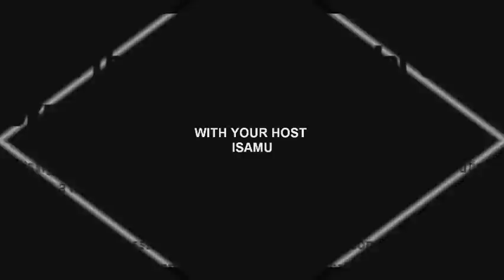Putin Threatens Nuclear War Over Ukraine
Raising the spectre of nuclear war over Ukraine, Russia’s Vladimir Putin is playing a new, and dangerous, game.

On Friday, as Russian Federation tanks and troops poured across the border into eastern Ukraine, Vladimir Putin talked about his country’s most destructive weaponry. “I want to remind you that Russia is one of the most powerful nuclear nations,” he said. “This is a reality, not just words.” Russia, he told listeners, is “strengthening our nuclear deterrence forces.”

That same day, Putin used a term for eastern Ukraine meaning “New Russia.” So when he refers to repelling “any aggression against Russia” and speaks of “nuclear deterrence,” as he did on Friday, the Russian president is really warning us he will use nukes to protect his grab of Ukrainian territory.

For more than a generation, nuclear weapons were considered defensive only. In a few short sentences on Friday, however, Putin made these devices offensive in nature, just another tool to be employed by an aggressor. And to highlight his threat, on Aug. 14 at Yalta, the Crimean city he had seized this year, Putin mentioned “surprising the West with our new developments in offensive nuclear weapons about which we do not talk yet.”

Also in Yalta, where the Duma was meeting, the Russian leader spoke about renouncing the 1987 Intermediate-Range Nuclear Forces Treaty between the U.S. and Russia. The treaty outlaws ground-launched ballistic and cruise missiles with ranges between 300 and 3,400 miles and is a foundation of the post-Cold War peace.

    “I want to remind you that Russia is one of the most powerful nuclear nations. This is a reality, not just words.

It is one thing to talk about withdrawing from the pact—Putin has been doing that since 2007—it is another to violate it, which Putin has apparently been doing since 2008, when Russia began testing cruise missiles again. And when the State Department’s Rose Gottemoeller raised the concern in May of last year, Russian officials tried to shut down the dialogue. According to The New York Times, they “said that they had looked into the matter and consider the issue to be closed.”

“Administration officials said the upheaval in Ukraine pushed the issue to the back burner,” the paper reported of the INF violation. Putin, with his comments Friday, just moved it to the front of the stove.

And not just in the European kitchen. If Putin manages to intimidate the West with his not-so-veiled promises to incinerate Ukraine’s defenders, other aggressors may think they too can employ his threatening tactics. For instance, both North Korea and China have recently talked about unleashing Armageddon.